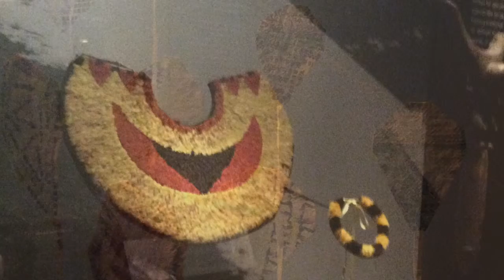Bishop Museum Weaved Creations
Ancient Hawaiian weaving skills applied to hats, huts, boat sails, leis and kites.